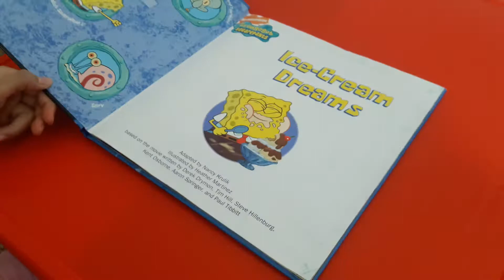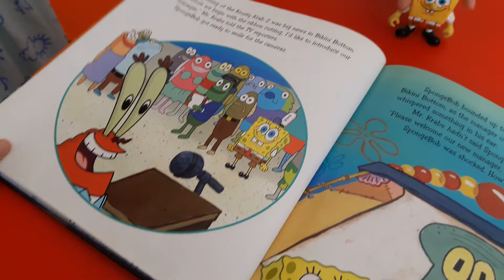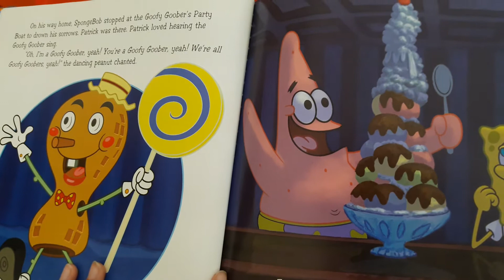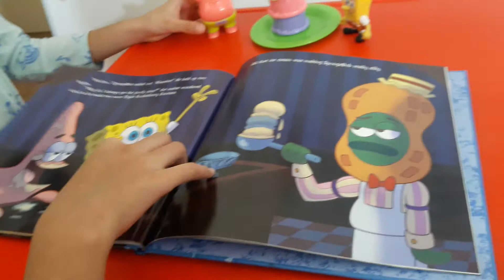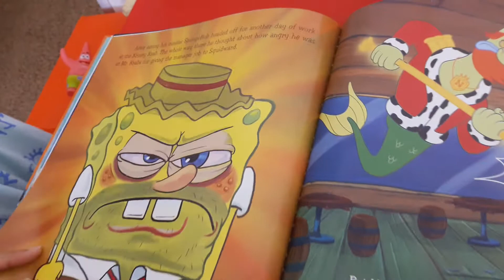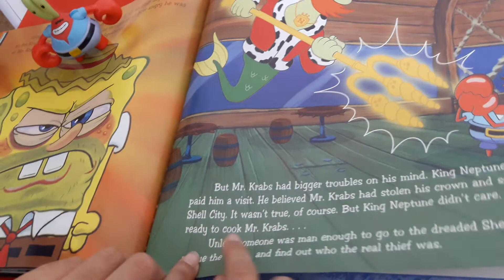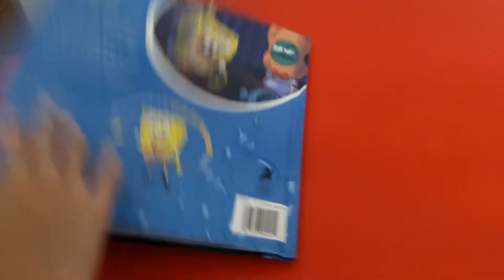📚 ICE CREAM DREAMS!🍦|| SpongeBob Bikini Bottom Bounty (1) Story Book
Adapted by Nancy Krulik
Illustrated by Heather Martinez
lased on the movie written by Derek Drymon, Tim Hill, Steve Hillenburg, Kent Osborne, Aaron Springer, and Paul Tibbit
Advance Publishers
2007 Viacom International Inc.